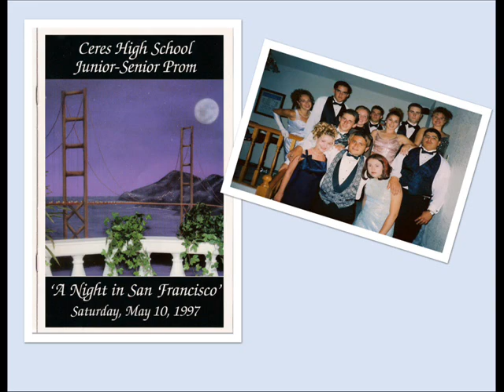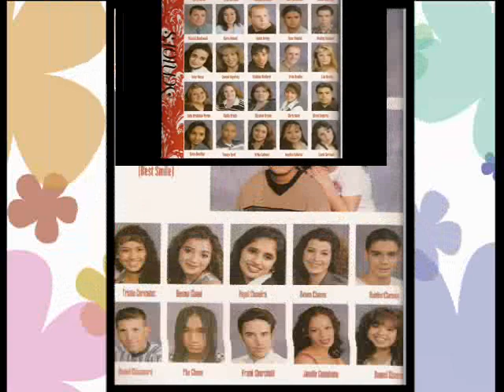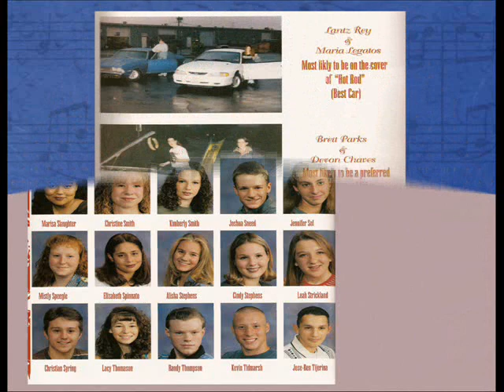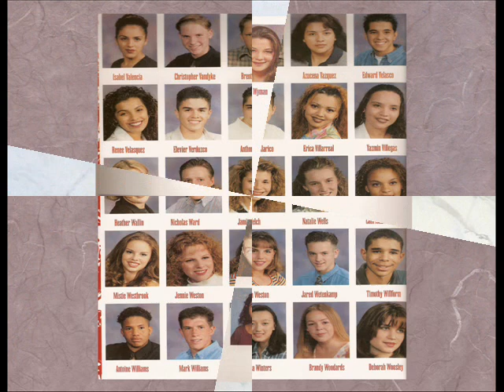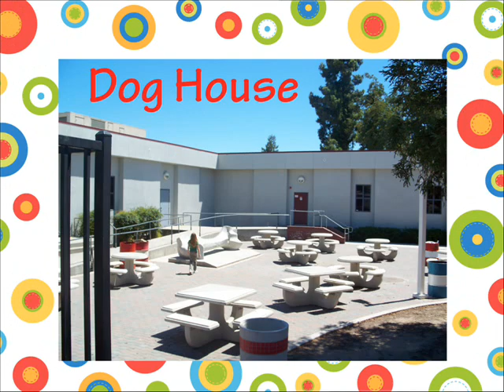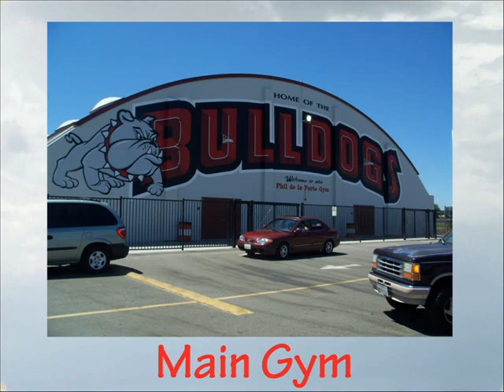Ceres High, Ceres, Ca. Reunion Class 1997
My niece worked hard to use this at their reunion. But the place they rented didn't have anything to play it on. I added the music, I'm not really sure what they really like, but it's what I know I like. Here's to all your work Lacy